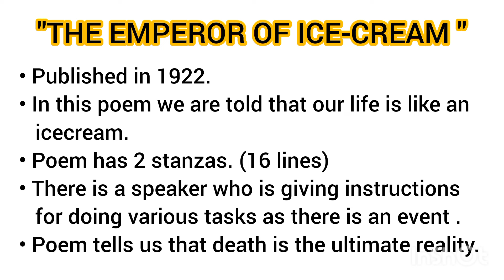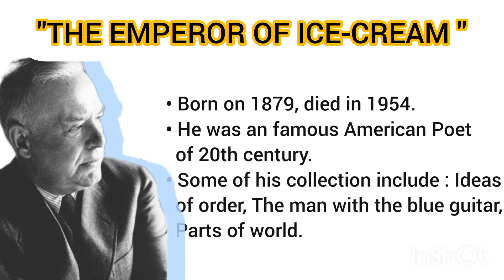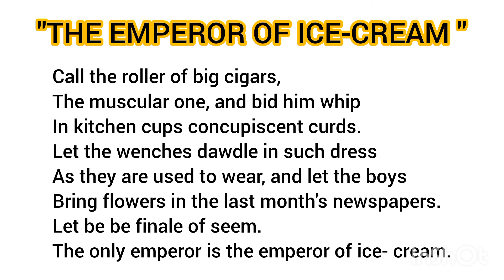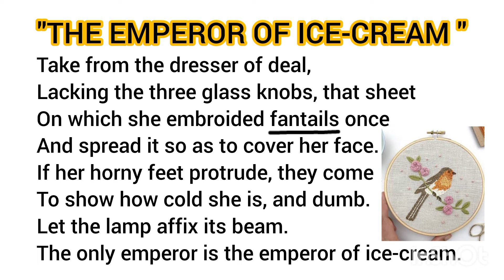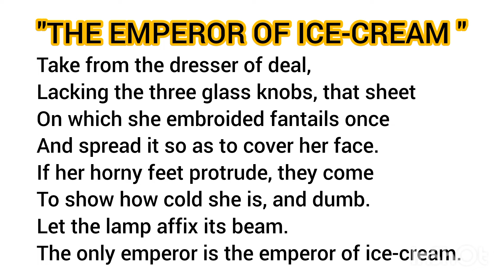The Emperor Of Ice-cream/Poem/ Summary in Hindi/Wallace Stevens /Line by line explanation